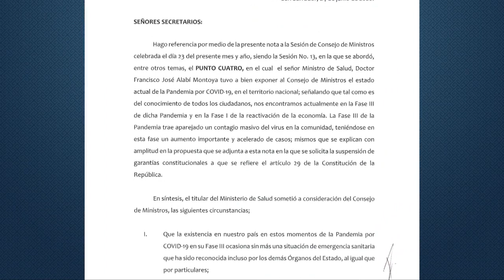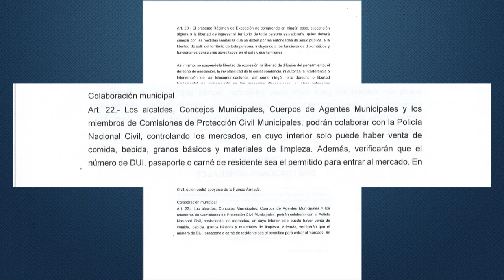Diputados analizan propuesta de régimen de excepción pero no confirman aprobación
Los diputados manifestaron que continúan estudiando la propuesta de estado de excepción presentada ayer por el ejecutivo, el cual incluye entre otras cosas restricciones de movilidad y una nueva cuarentena por 15 días más.